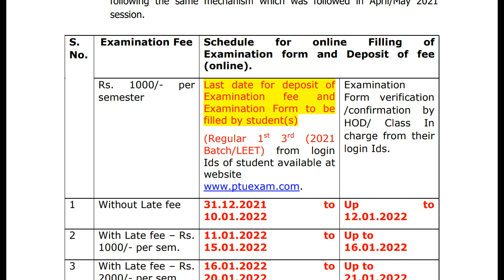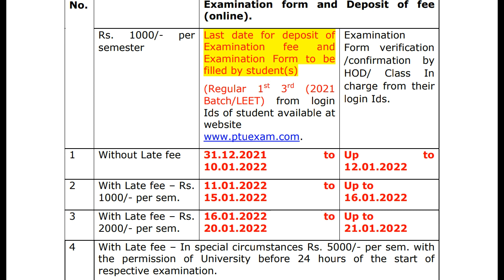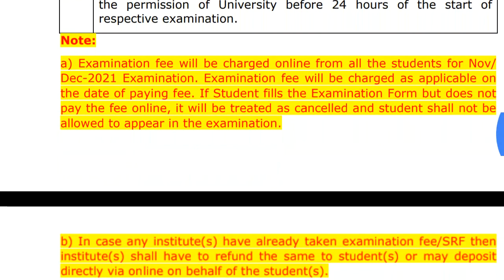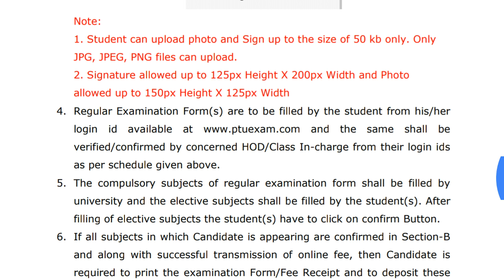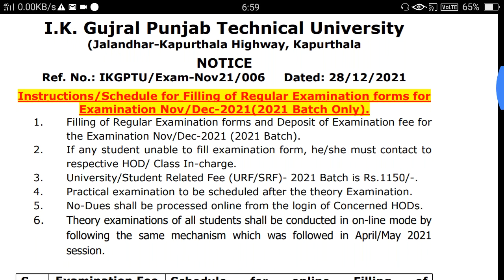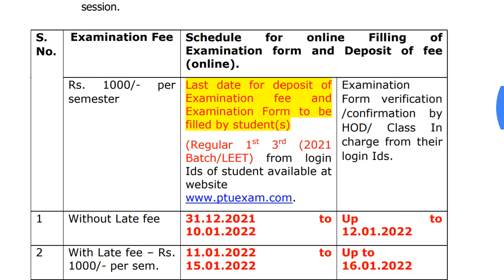🔴PTU 2021 1st Semester | Leet Student 2021 Exam Form Filling Date | PTU online exam 2021|Tutor Abhi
Instructions/Schedule for Filling of Regular Examination forms for
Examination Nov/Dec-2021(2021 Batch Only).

If you have any queries,  then ask your queries in comment section or join discord server.

Put your Valuable comments in the comment section.